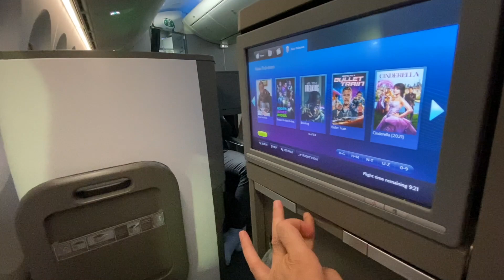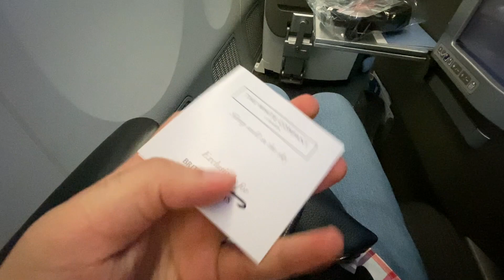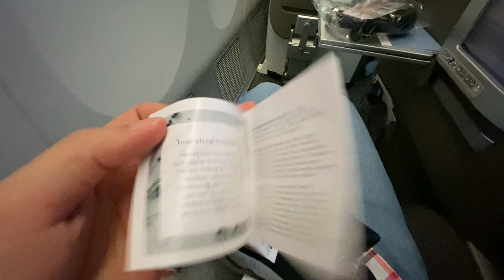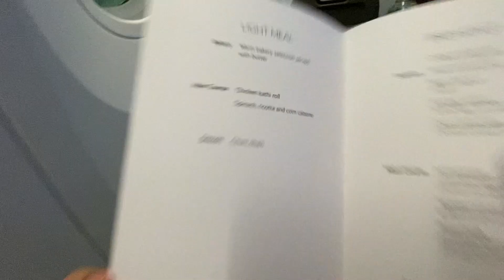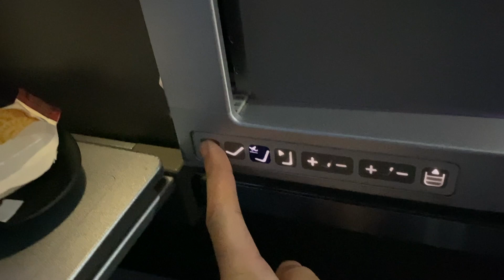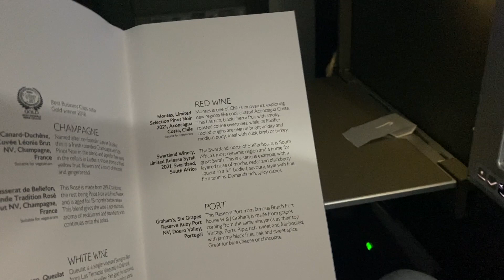Moving to USA | India to USA via London |British Airways BA 102 Business Class | Worth it?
Journey from India to London via British Airways Business Class. Is it worth it?